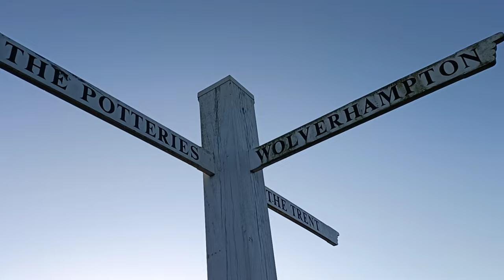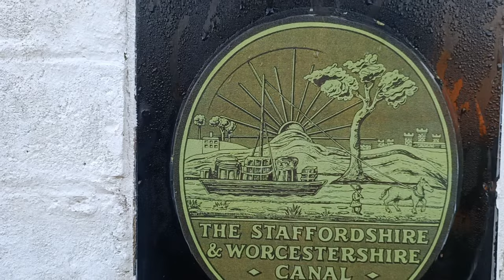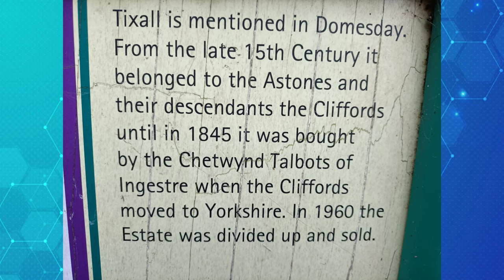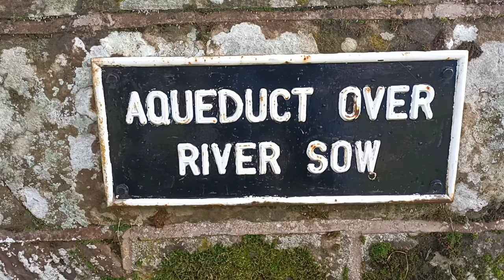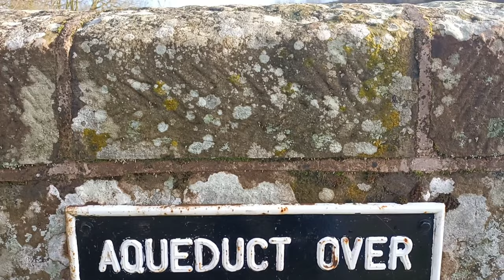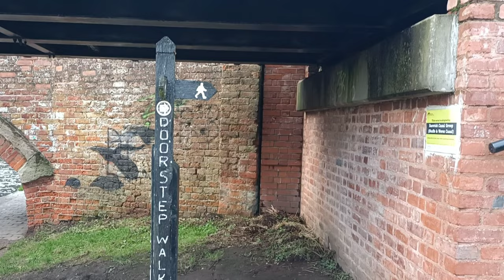Walking The Staffordshire and Worcestershire Canal (Part 1)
The first part of my walk along the towpath of the Staffordshire and Worcestershire Canal. Starting at the Northerly end at Great haywood Junction where the canal meets the Trent and Mersey Canal, I walk the towpath ro Baswich, stopping at bridge 101. We stop off and have a brief look at Milford Common on route.